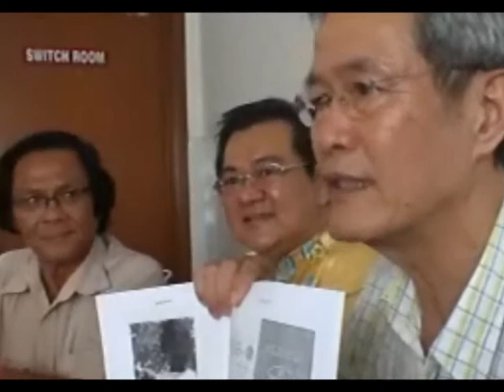sabah illegal immigrants problems 2/4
Sabah DAP Vice Chairman, Edward Ewol Mujie, Sabah DAP Medical and Health Advisory Bureau chief Dr Felix Chong and Parti Keadilan Sabah (PKR) National Integration Bureau Chief Dr Chong Eng Leong, in a joint Press conference, said they disagreed with the statement by NRD Public Relations Officer, Jainisah Mohd Noor.

Dr Chong said there was so much evidence of illegal immigrants obtaining the MyKad in Sabah such as those mentioned in the four books written by Mutalib MD.

"Why has the Government not taken action against Mutalib for writing those books until now if the facts are not true?," asked Dr Chong.

Dr Chong said he had also written a book "Lest We Forget" that documented, among others, his winning the Likas Election Petition 1999 judgement where it was found there were phantom or illegal immigrant voters in the Likas electoral rolls.

There were also reports of foreigners who admitted they entered Sabah illegally and were born outside Malaysia but declaring that they have in their possession the coded 12 MyKad, stating that they were born in Sabah.

It was also reported in June 2002 - when the MyKad was still not available in Sabah - that Kg Kota, in the Keningau interior, already had foreigners who obtained their MyKads before others.

"When then Chief Minister Tan Sri Chong Kah Kiat asked the NRD to verify the MyKad of these people it was found to be genuine," he said.

He said the NRD should not continue to deny the fact because the matter was also highlighted by the Malaysian Human Rights Commission (Suhakam) in its 2008 Annual Report.

Suhakam stated that foreigners who were in possession of the MyKad had complained that their MyKad was not accepted by certain agencies although they had used it to cast their vote in past General Elections.